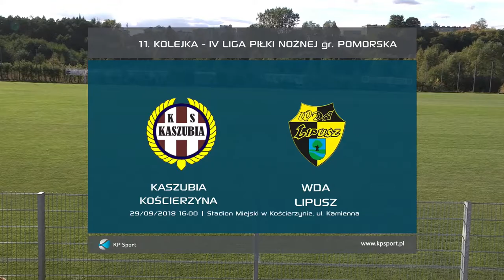Kaszubia Kościerzyna 1 - 0 Wda Lipusz / Skrót / IV Liga Piłki Nożnej gr. Pomorska [29.09.2018]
Zobacz najciekawsze akcje meczu 11. kolejki IV Ligi Piłki Nożnej gr. Pomorskiej: Kaszubia Kościerzyna - Wda Lipusz z KP Sport »